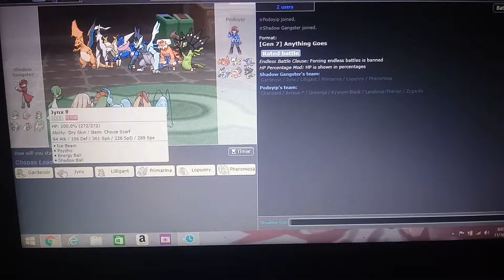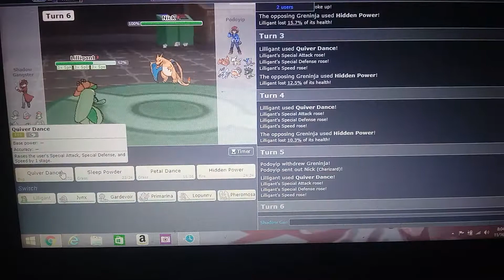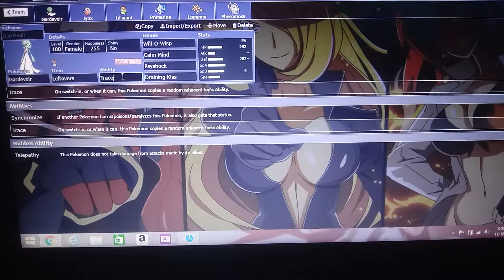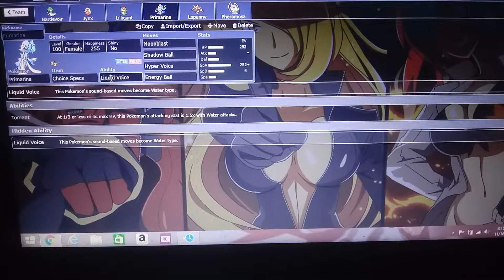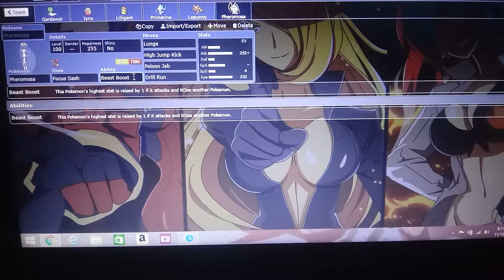No Nut November Pokemon wifu team!